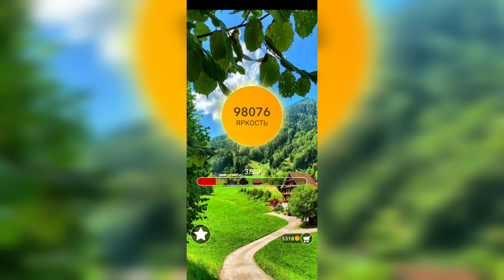Word / Слово Крест: Поиск русского кроссворда / Уровень 2354